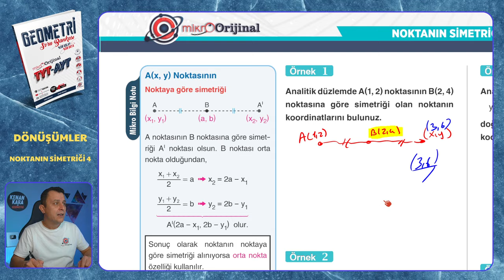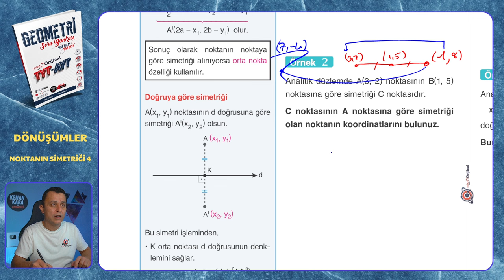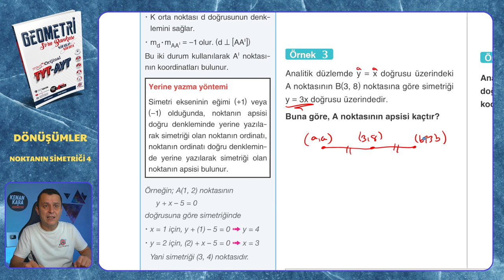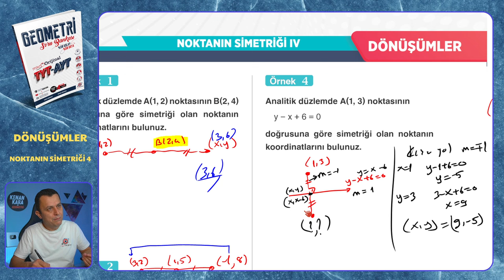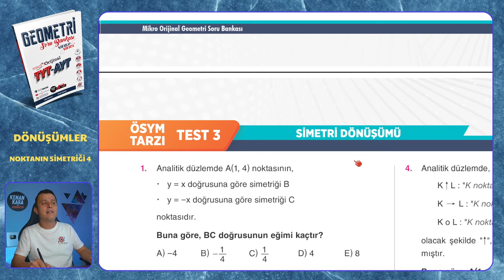NOKTANIN SİMETRİĞİ IV | Dönüşümler | Mikro Orijinal Geometri Soru Bankası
Mikro Orijinal Geometri Soru Bankası kitabındaki, Dönüşümler konusundaki NOKTANIN SİMETRİĞİ 3 testinin çözümü